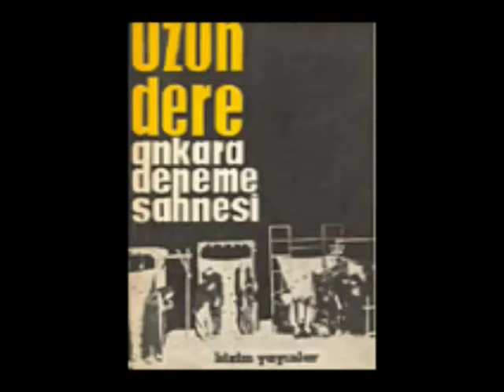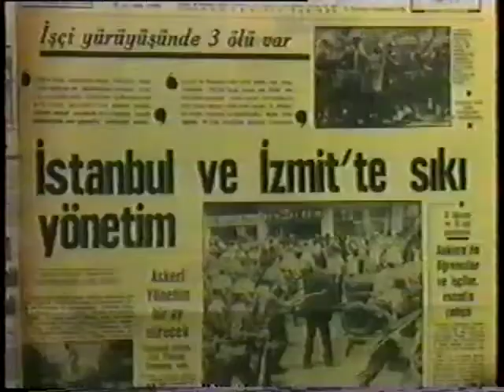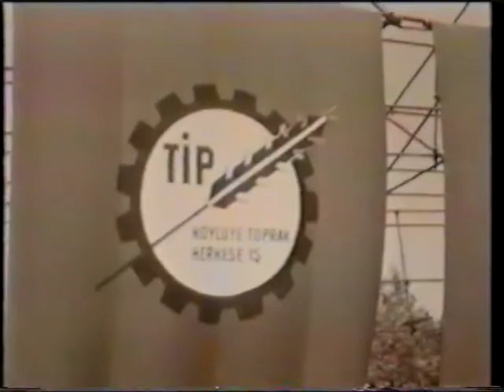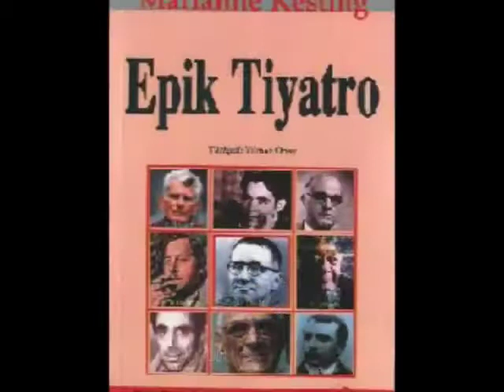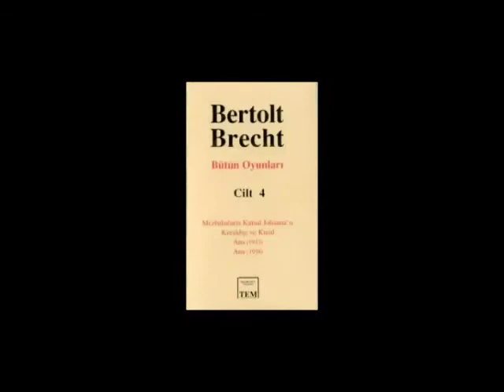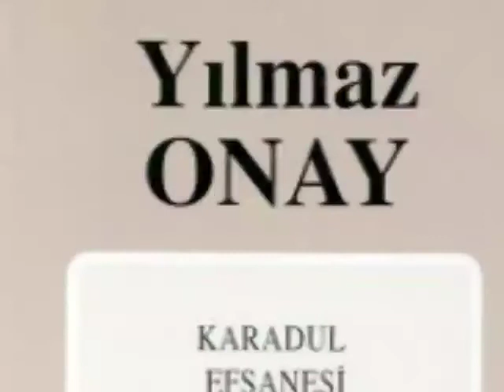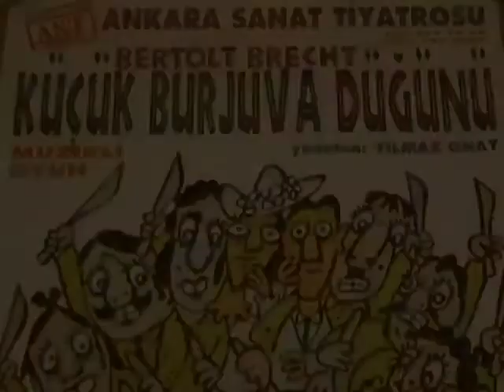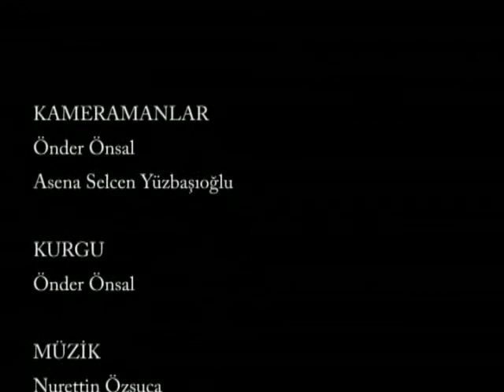Bir Tiyatro Direnişçisi: Yılmaz Onay